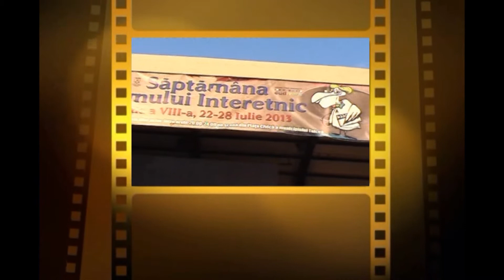Saptamana Filmului Interetnic Seara Ucrainiana si Evreiasca editia a VIII - a